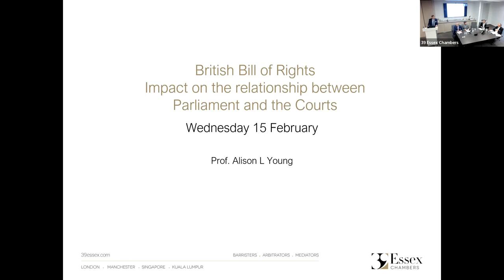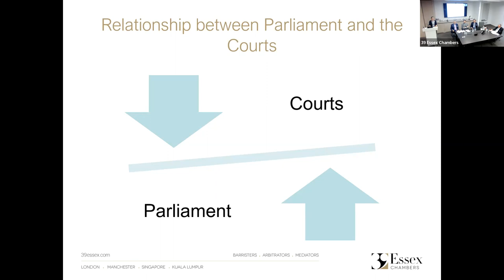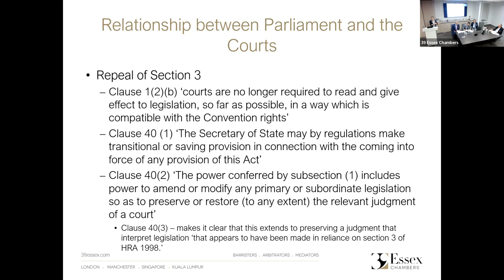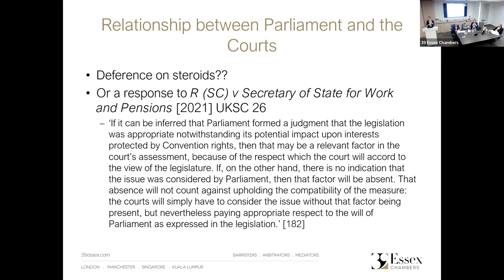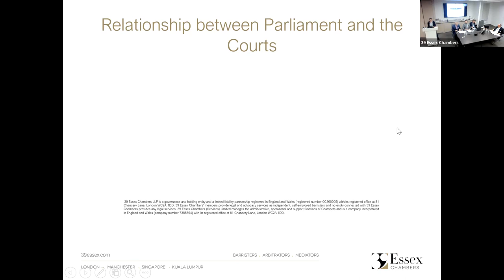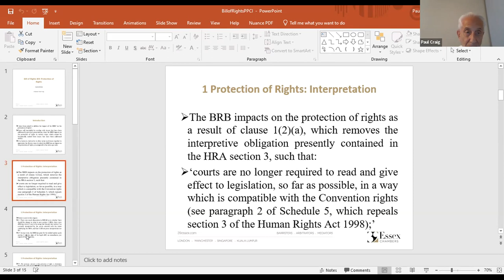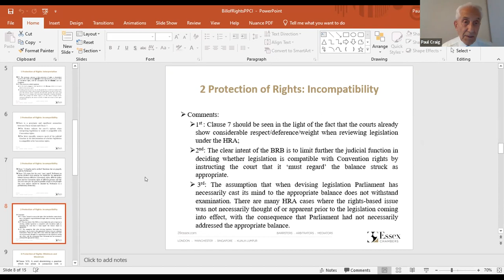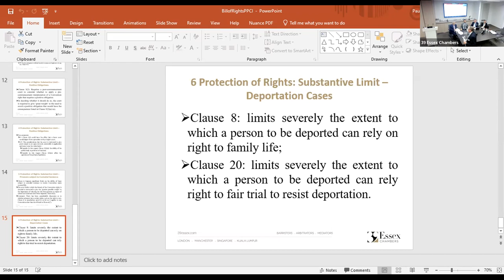The British Bill of Rights | Seminar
Chaired by Vikram Sachdeva KC, this webinar are joined with esteemed speakers and examined the British Bill of Rights and its implications in detail.

Topics covered:
The relationship between Parliament and government
The relationship between Parliament and the courts
The relationship between the UK and the ECHR
The protection of human rights
Whether the common law can plug the gap
Devolution
Speakers:

Professor David Feldman, Emeritus Rouse Ball Professor of English Law, University of Cambridge
Professor Paul Craig, Emeritus Professor of English Law, University of Oxford
Professor Alison Young, Sir David Williams Professor of Public Law, University of Cambridge
Sir Jonathan Jones, former Treasury Solicitor; Honorary Professor of Law, University of Durham
Robert Spano, former President of the European Court of Human Rights; Visting Professor of Law, University of Oxford